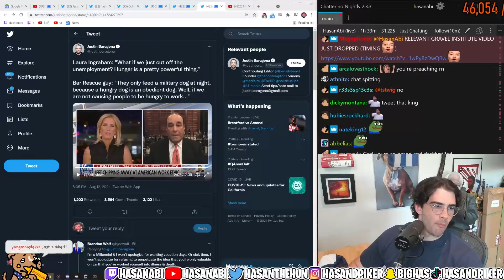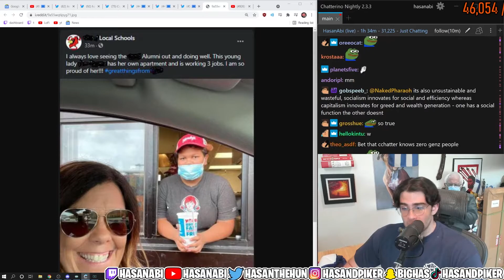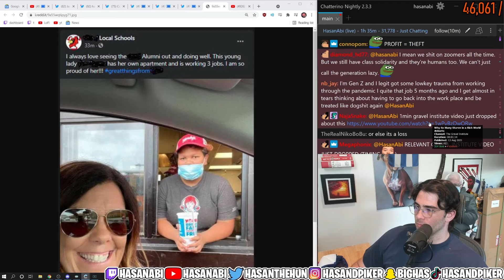Hasanabi Young Lady Working 3 Jobs